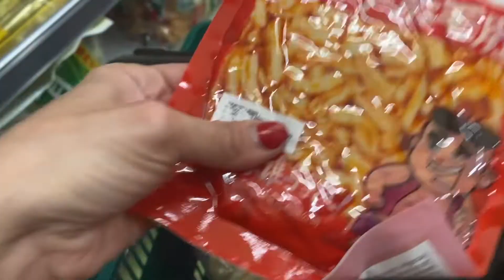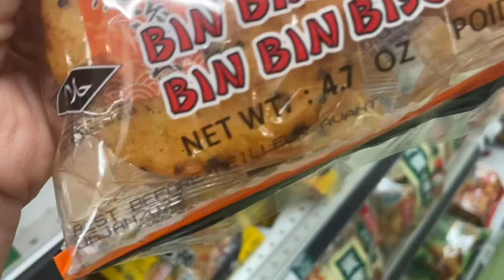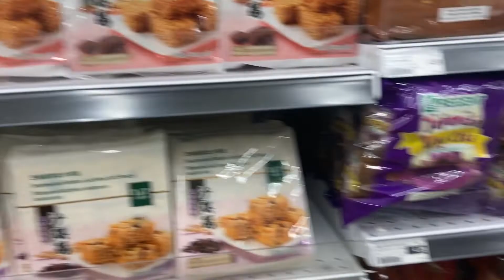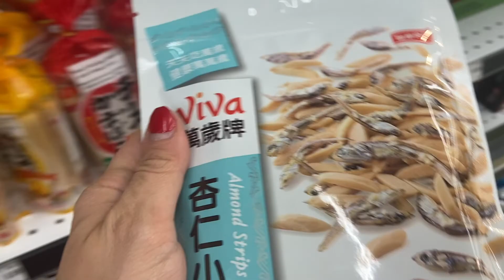Eastern food challenge with Nahid- چالش خوراکیهای شرق دور با ناهید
سلام دوستهای خوبم
توی این ویدیو باشماخوراکی های شرق دور را امتحان میکنیم. مهمون عزیزی هم داریم به اسم ناهید خانوم خوشگل.
  حتما نظراتتون را زیر این ویدیو و یا در اینیستاگرام با من به اشتراک بذارین.

هر جمعه منتظر ویدیو ی جدیدم باشین